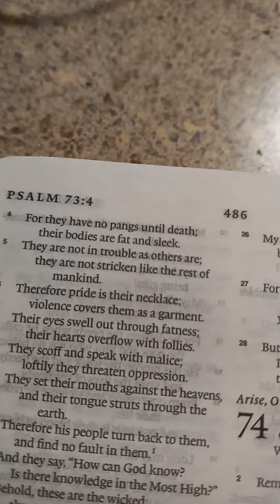Announcing the GREAT IAM.